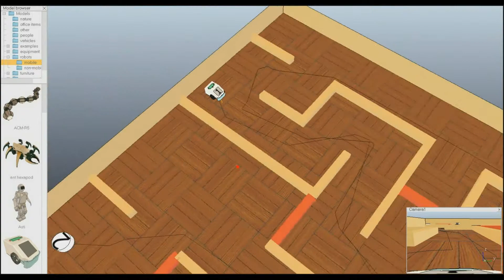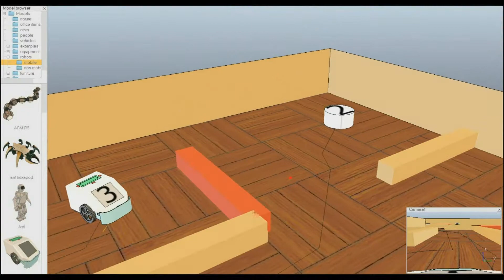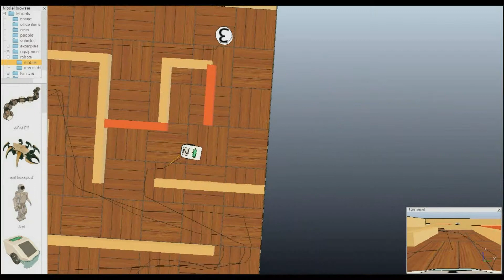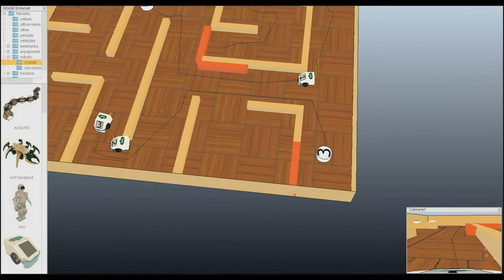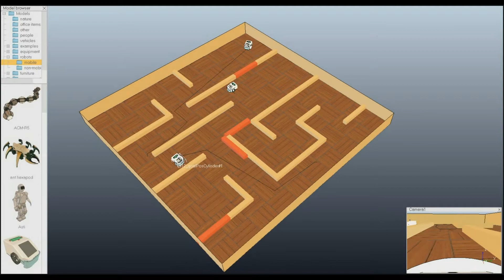ROS Os Gazebo (Robot Operation System) Swarm Robotics - Timotei István Erdei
It’s not my Vid I only Shared, Timotei István Erdei/ Timotei-Robotics researches.
Here you can find him and follow him.